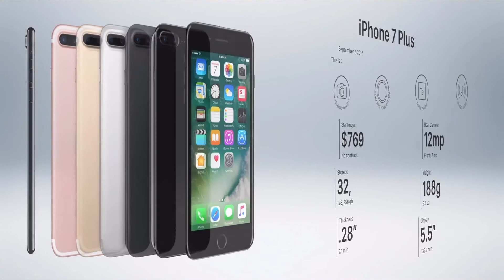History of iPhone 2018